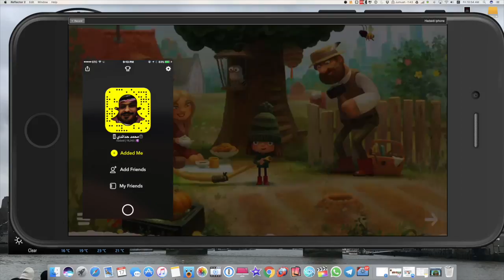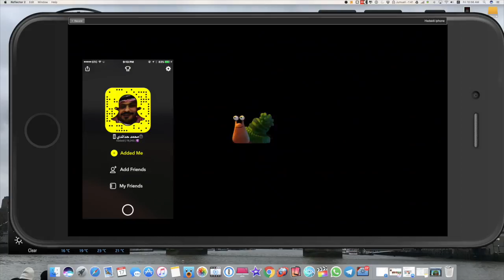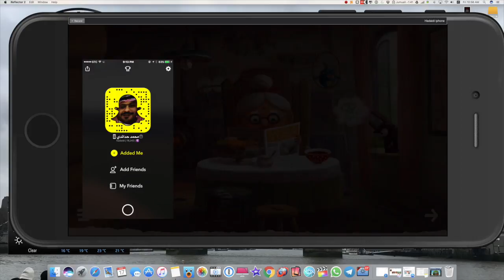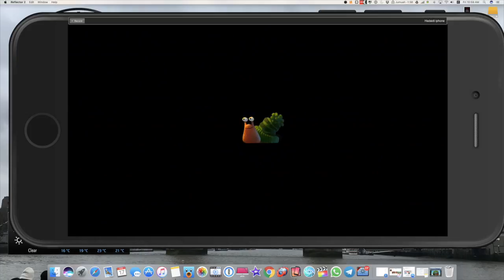685- لعبة الاسبوع المجانيه من ابل كان سعرها 2.99$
رابط التحميل

مواضيع تهمك

شرح تطبيقات ابل الرسميه

حسابات التواصل
تويتر